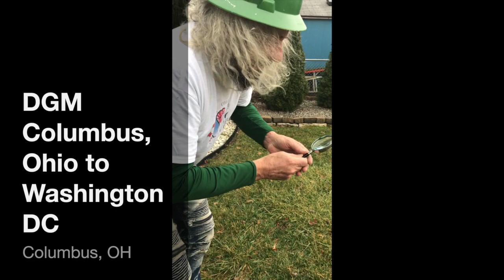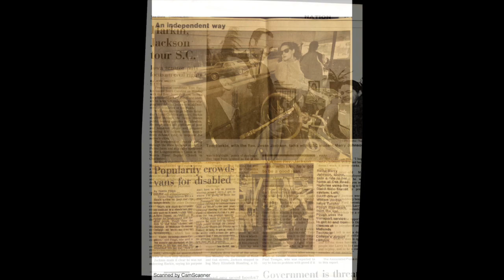DGM Columbus, Ohio to Washington DC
This video is about DGM Columbus, Ohio to Washington DC